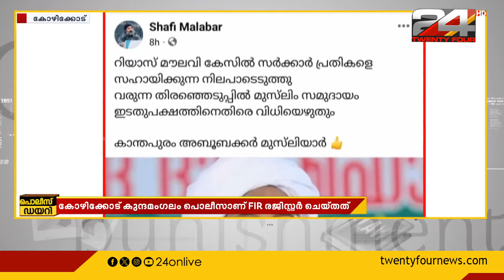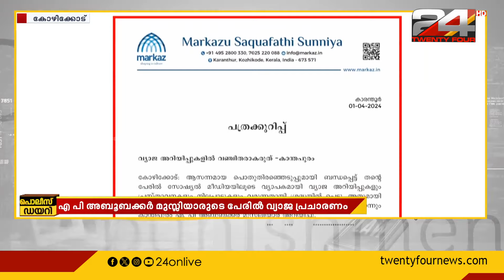എ.പി അബൂബക്കർ മുസ്ലിയാരുടെ പേരിൽ വ്യാജ പ്രചാരണം; കേസെടുത്ത് പൊലീസ്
ap aboobacker musliyar, kerala police,